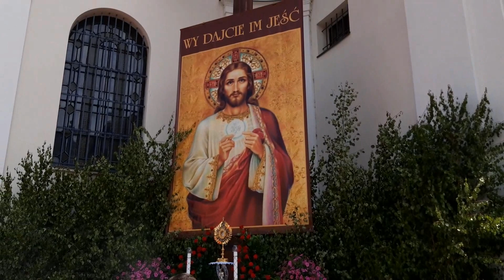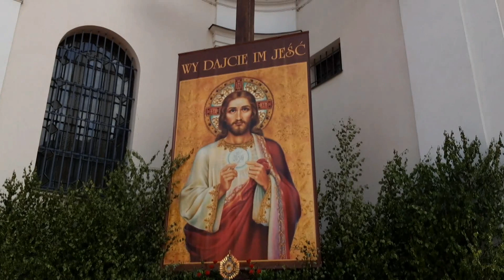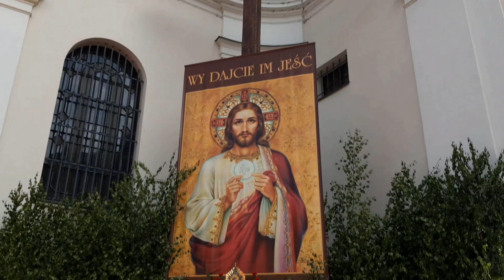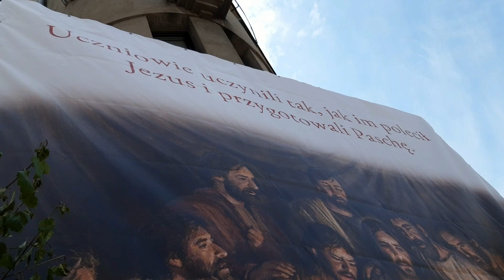Kalisz Procesja Bożego Ciała 2022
Kalisz Procesja Bożego Ciała 2022 Fragmenty z procesji Bożego Ciała w Kaliszu. Po mszy świętej na Kaliskim rynku której przewodniczył ksiądz biskup Łukasz Buzun procesja przeszła ulicami miasta. Przy każdym ołtarzu krótkie rozważanie dotyczące Eucharystii wygłosił ks. prał. Adam Modliński, proboszcz katedry w Kaliszu.